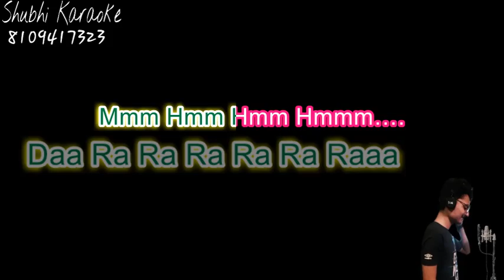Haan ke Haan karaoke demo HQ